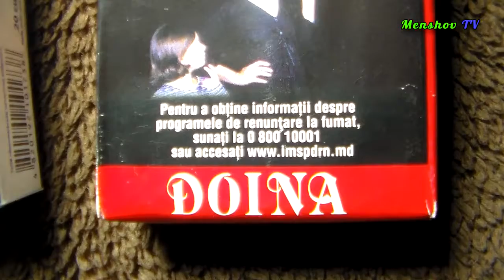Размер имеет значение. Вред под красочной обёрткой.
Интересна тема возникновения привычек.
Есть материал, про "Лестница Шичко и "перекисшая папайя"